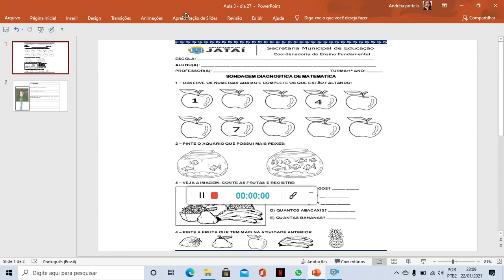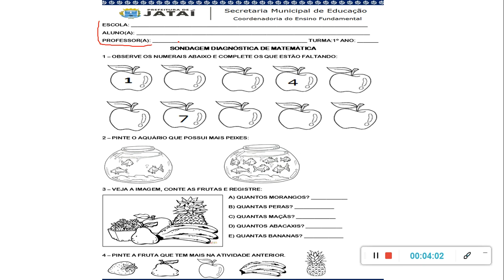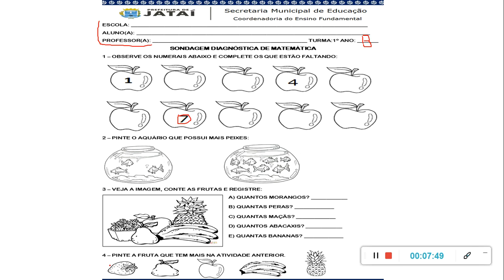27 Jan 1º Ano Prof Andréia